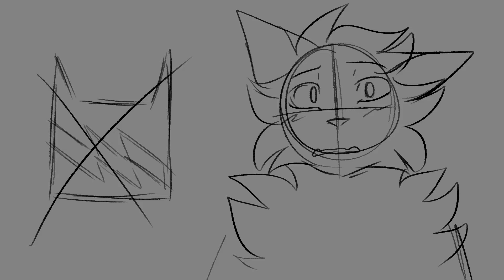Put it on me - Walk of the Stars | animatic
-- READ BELOW --

The description will come as it is currently spoilers!
This animatic is my prediction of the future considering the rp reboot happening tonight.

♣ Answers :

I use Clip Studio Paint PRO and Paint Tool SAI vers.2!

Do you have a drawing tablet?
Yes, I have an Intuos Pro (small)!